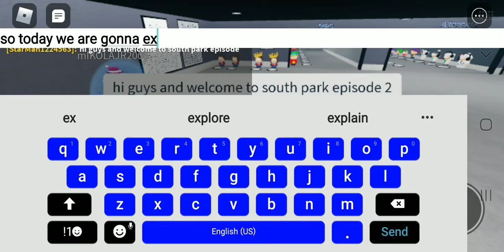South Park Episode 2: Exploring The School Preview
south park episode 2 preview exploring the school!